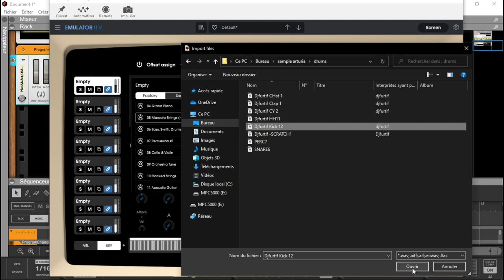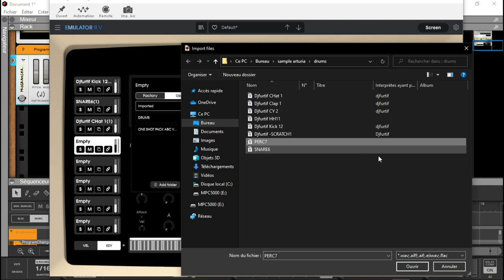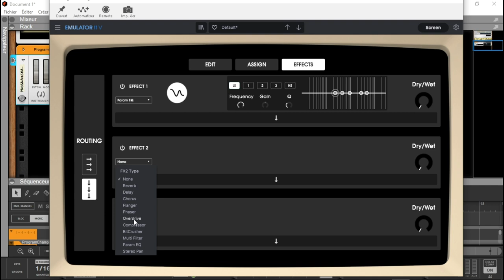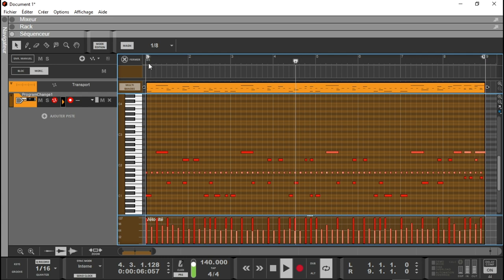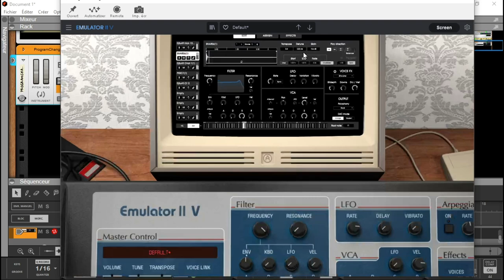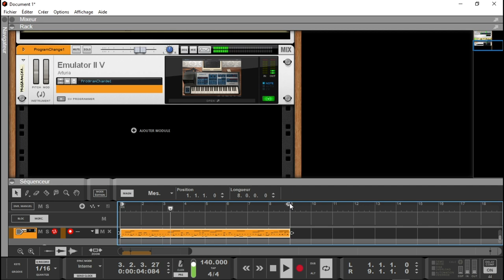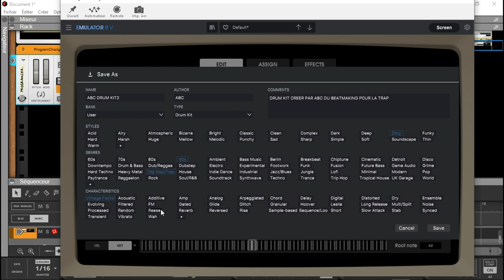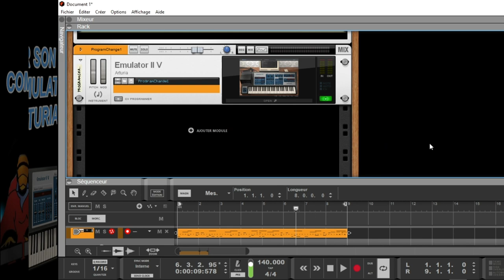COMMENT CREER SON DRUM KIT AVEC L'EMULATOR2 D'ARTURIA